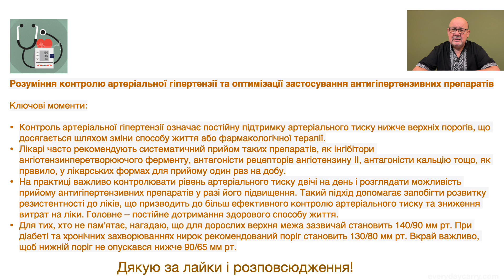Розуміння контролю артеріальної гіпертензії i оптимізації застосування антигіпертензивних препаратів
Об этом видео:Розуміння контролю артеріальної гіпертензії та оптимізації застосування антигіпертензивних препаратів

Якщо ви подивитеся на існуючі визначення контролю гіпертензії, то побачите, що клінічно під ним розуміється постійне неперевищення верхнього порогу САТ і ДАТ в результаті лікування шляхом зміни способу життя або фармакологічної терапії. Зазвичай лікарі рекомендують системний прийом антигіпертензивних препаратів. Для цього фармацевтичні компанії розробили лікарські форми, які достатньо приймати один раз на добу. Це інгібітори ангіотензинперетворювального ферменту, антагоністи рецепторів ангіотензину ІІ, антагоністи кальцію тощо. Але що сталося? Лікарі, не без впливу фармацевтичних компаній, замість того, щоб рекомендувати контролювати артеріальну гіпертензію, почали рекомендувати систематичне лікування. Але що слід рекомендувати і робити? Необхідно контролювати рівень артеріального тиску двічі на день і рекомендувати прийом гіпотензивних засобів тільки при його підвищенні. І стійкість до ліків не розвиватиметься, артеріальний тиск буде краще контролюватися, а вартість ліків зменшиться. Що потрібно робити постійно, так це просто дотримуватися принципів здорового способу життя. Для тих, хто не пам'ятає, нагадаю, що для дорослих верхня межа зазвичай становить 140/90 мм рт. При діабеті та хронічних захворюваннях нирок рекомендований поріг становить 130/80 мм рт. Вкрай важливо, щоб нижній поріг не опускався нижче 90/65 мм рт.